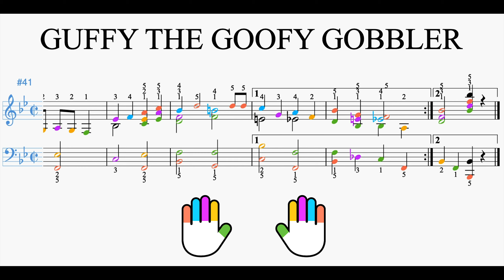Guffy The Goofy Gobbler by Gene Autry - Piano Tutorial with Sheet Music + Fingering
Learn how to play Guffy The Goofy Gobbler by Gene Autry on Piano with Sheet Music + Fingering